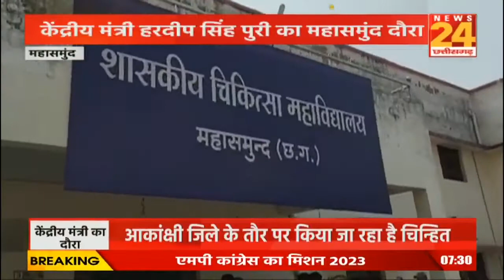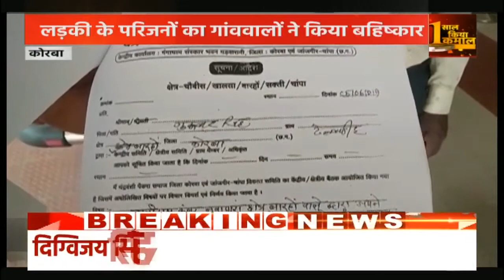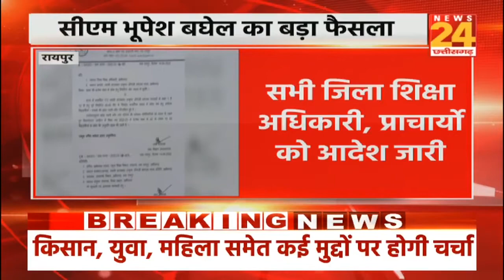जागो छत्तीसगढ | छत्तीसगढ़ की हर खबर | NEWS24 MP&CG | TODAY NEWS | TOP NEWS